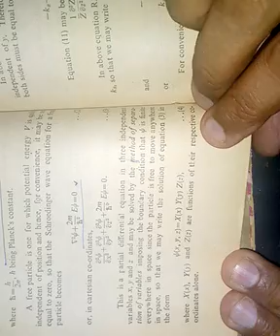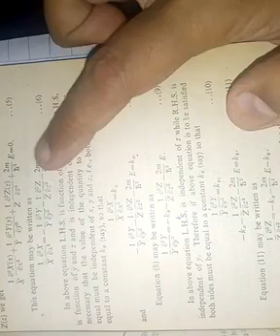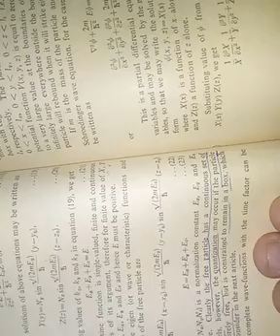Application of Schrödinger equation- Free particle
BSc pt III